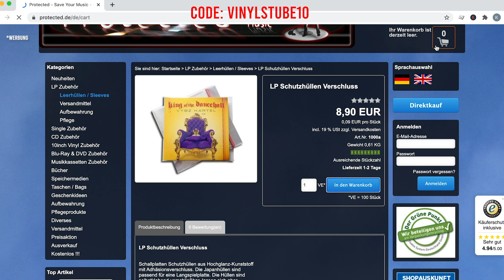ENFORCED Interview über THRASH METAL, Hardcore, Kill Grid, Dave Grohl, Powertrip | Thrash Whiplash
Enforced haben mir "Kill Grid" ein dickes Crossover-Thrash Metal Monster geschaffen welches im März 2021 über Century Media erschien. Im Interview mit Knox sprechen wir über den Silberling aber auch über Hardcore, die Foo Fighters und vieles weitere.

Enforced - Kill Grid

01. The Doctrine
02. UXO
03. Beneath Me
04. Malignance
05. Kill Grid
06. Curtain Fire
07. Hemorrhage
08. Blood Ribbon
09. Trespasser

+++ Sonstiges & Rechtliches +++